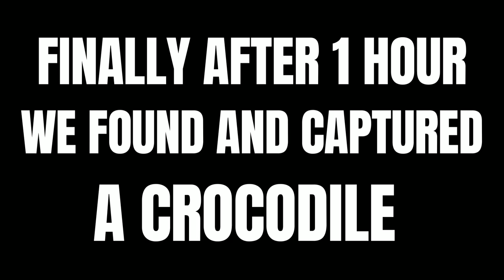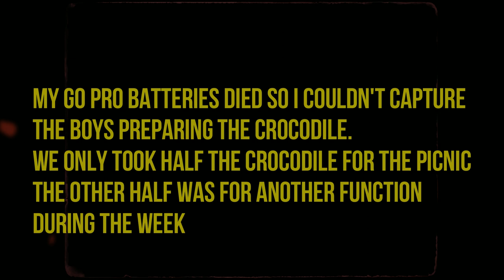CATCH & COOK CROCODILE HUNTING | SOLOMON ISLAND SERIES | WESTERN PROVINCE | GIZO ISLAND | PART 4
We go on a early morning Hunt for Crocodile to prepare it for our family picnic on Kennedy Island in the western province, solomon islands.

This was performed by a proffesional whos been hunting crocodiles in this region for 20+ years. SO DO NOT TRY THIS!

Hope you're enjoying the solomon island series so far.